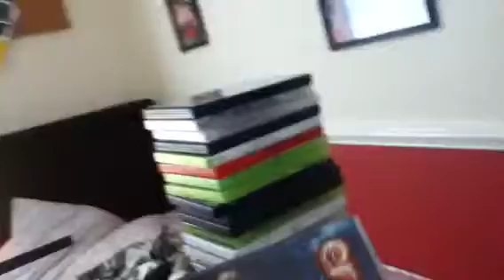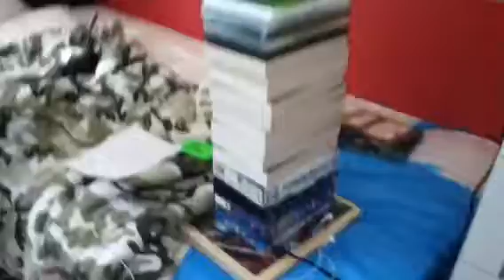Behind the scenes